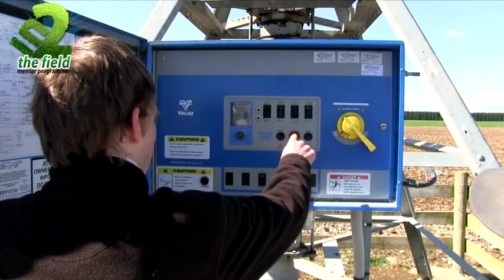Get Ahead - In The Field